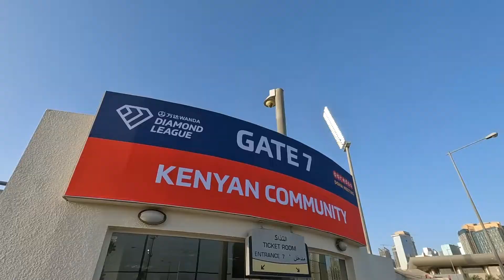Wanda Diamond League Qatar 2022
Flashback: The 2022 Wanda Diamond League season kicked off last May 13 with the Ooredoo Doha Meeting at the Qatar Sports Club. Relive the action as Olympic and world champions headlined the first of 13 meetings of this year!

About us:

Qatar Day is Qatar's leading lifestyle, news, and facts gateway. Curating and creating interesting information and providing our followers nothing but the best of content!

⏩ Check out a few of our other recent original videos on our channel: